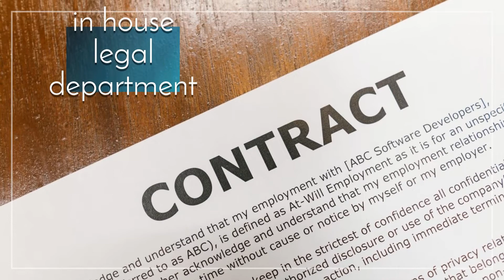Yacht Brokers Aretsou Marina Thessaloniki, Greece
Aretsou Marina Thessaloniki, Greece
Yacht Brokers Marina Thessaloniki, Greece,
European Yacht Brokers Marina Thessaloniki, Greece. If you are looking to buy a used boat in Greece or are selling your own boat, look no further than Yacht Brokers Yacht Brokers Marina Thessaloniki, Greece. We are not a simple brokerage or boat dealer, we are connected to an international and ever-growing network of yacht brokerages around the world. We specialise in representing buyers and we have luxury yachts for sale and accompany them throughout the entire sale process. So if you are looking for a yacht broker to represent you as a boat buyer or a boat seller, please get in touch with us today. We have brokerages all along the Greek coast or across the Greek islands. We also have a wide selection of boats and an extensive list of clients.